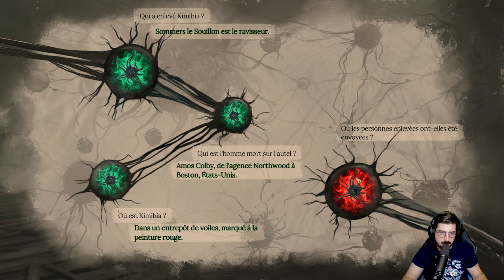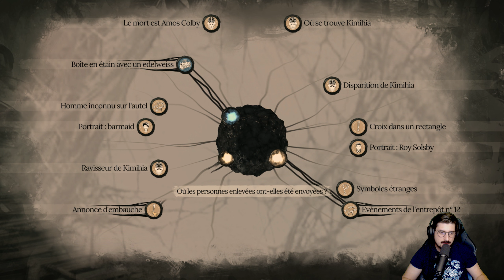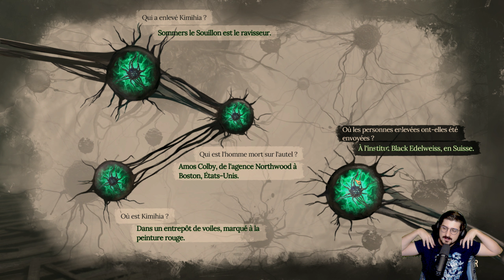[PC] Sherlock Holmes: The Awakened #03 - Sous-sol de l’entrepôt